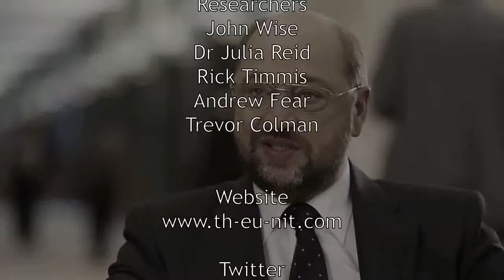The EUnit Nightly News Special Update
Today's stories: